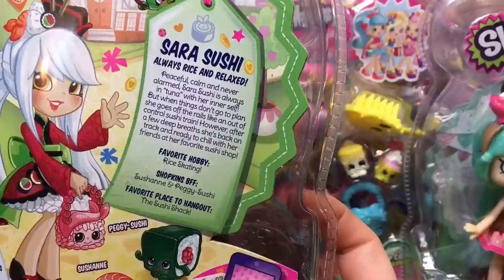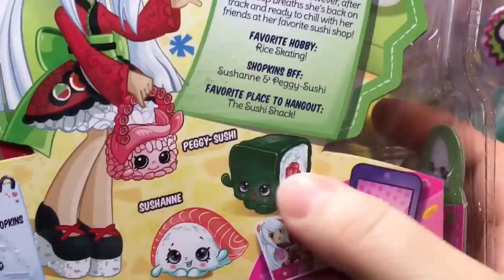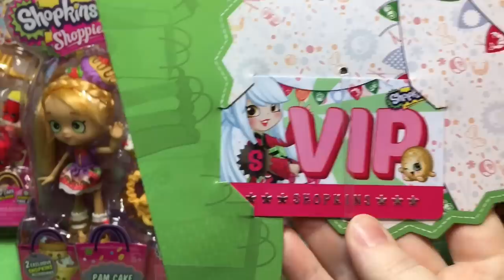Super Shopkins Shoppies Sara Sushi with ExcluSives and Sensational Sweet Style QuakeToyS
Hi guys! What a great day we had! So we had a huge toy hunt including a big sale and we found the last of the newest Shopkins Shoppies Dolls! And then when we got home, we realized we had not done ANY Shoppies videos! SO we opened them each up and next we'll be playing the app! Do you guys play? Do you have the newest Shopkins Shoppies dolls? Have you seen the next ones? Popette is being rereleased with her popcorn stand! Who is your favorite?

Sorry we've been away, we had two losses in our family, one of which was very sudden and unexpected which I do talk about a bit. Thank you so much to everyone who reached out to us at quaketoys on facebook and Instagram for your support and love. It means so much to us!

Coming soon we are going to have more New My Little Pony Equestria Girls Friendship Games Dolls and new My Little Pony and playsets with Zapcodes! We also are opening and playing with more Monster High Ghouls and Mansters, Barbie and her girls, new My Little Pony ponies, Tsum Tsums, Shimmer and Shine, Little Charmers, LPS, MLP playsets,  Equestria Girls Rainbow Rocks, Ever After High, Disney Junior Doc McStuffins, Sofia the First, Shopkins, Sheriff Callie, Disney Princess Palace Pets, Disney Frozen and Princess Zaini Mystery Surprise Toy Kinder Chocolate Eggs, Disney Princesses and Playsets, Paw Patrol, Jake and the Neverland Pirates and more! We cannot wait!